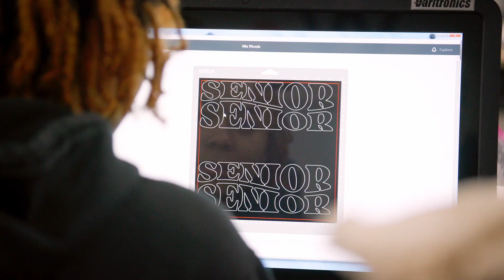OCCU Foundation 2024